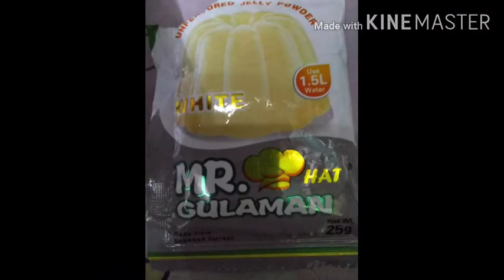Coffee jelly (quick and easy)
Hi! Guy's!!! Hahaha. Sana magustuhan nyo Ang video na to . Pasensyahan nyo po Yung voice ko dito ahh. Di ako magaling pag sa ganito ..
Sana pag tsagaan nyo na lang po hehe

Thanks po sa lahat